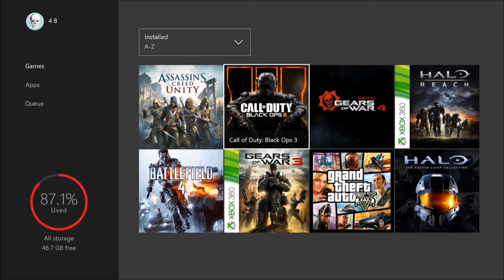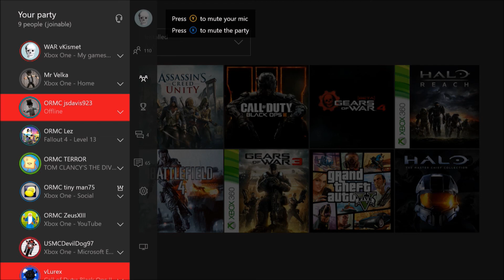ORMC jsdavis923 singing to Mr Velka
Yeah Davis made this song just for him.